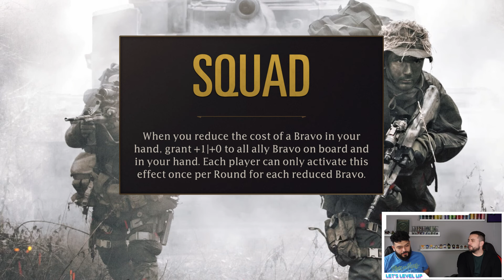Legends of Runeterra Egyedi Lapok, SQUAD!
🎮Ne felejtsétek el, hogy támogathattok minket a tagsággal, amiért menő emote-okkal spammolhatjátok a chatet!🎮

Köszönjük a figyelmet és a támogatást!